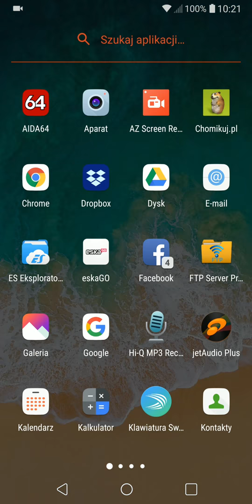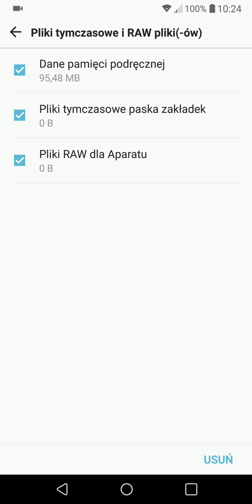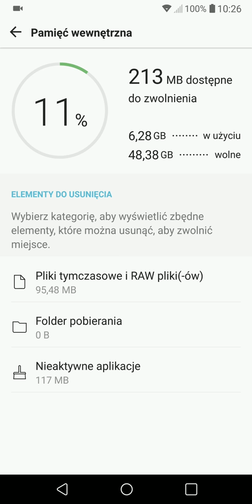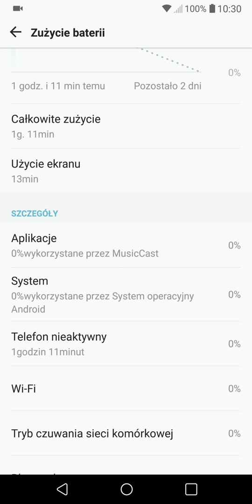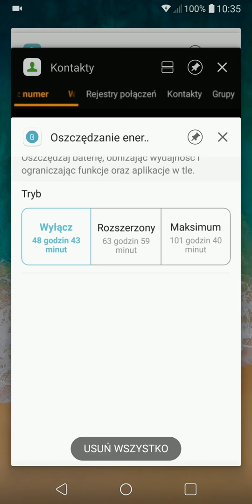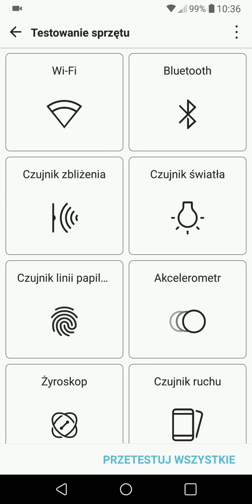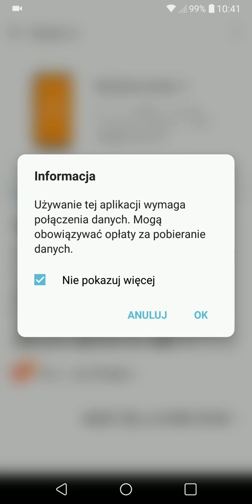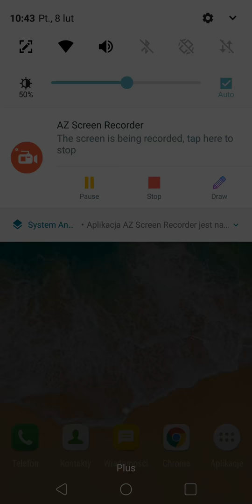LG Smart Doctor, czyli jak diagnozować nasz smartfon LG i oczyścić jego pamięć z niepotrzebnych plik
W tym filmie chciałbym Wam przedstawić proste, a za razem naprawdę przydatne narzędzie jakim jest LG Smart Doctor. Owa aplikacja służy do m.in. zwiększenia wolnego miejsca poprzez usunięcie niepotrzebnych plików, takich, jak Cache, pamięć podręczna czy pliki RAW z aparatu. Poza tym, Smart Doctor pozwala na przetestowanie komponentów i podzespołów naszego urządzenia w celu sprawdzenia, czy telefon działa w pełni poprawnie. Smart Doctor posiada też opcję "Diagnoza", która sprawdzam, czy w systemie nie występują żadne kłopoty z działaniem oprogramowania i potrafi ostrzec przed jakimiś nieprzyjemnościami.

Smart Doctor jest dostępny tylko dla nowszych modeli urządzeń od LG. Nie jest zatem możliwe pobranie tej aplikacji na urządzenie od innego producenta, np. Xiaomi czy Huawei. Jeśli potrzebujesz podobnego programu, który oczyści Twój telefon, to polecam zainteresować się CCleaner'em. Na moim kanale jest dostępny film na jego temat. Link:

Liczę na wsparcie z Waszej strony w postaci Like'ów, subskrypcji kanału i komentarzy pod filmem. Udostępniajcie też moje filmy np. na Facebooku swoim znajomym. Niech sobie zobaczą. Bardzo mnie to motywuje do dalszej pracy.  Dzięki :)

W razie jakichś pytań / kłopotów / sugestii to, śmiało, piszcie o tym w komentarzu pod filmem. Chętnie pomogę.